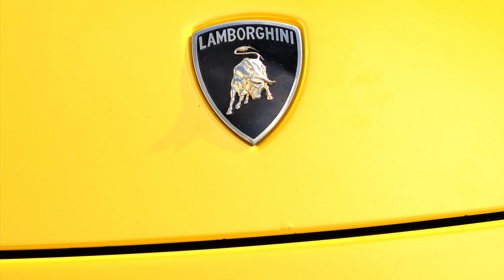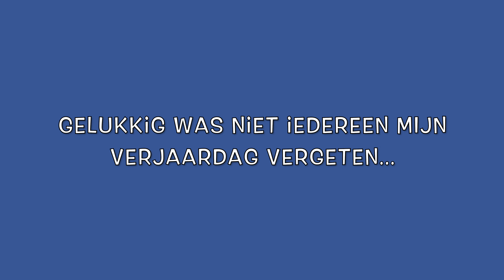GALA Markland College 2017 de foto's